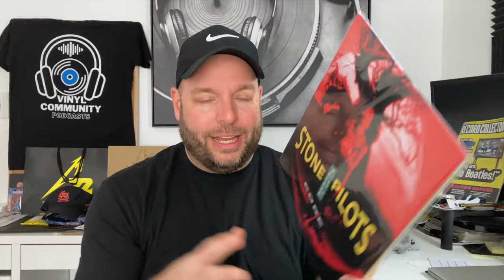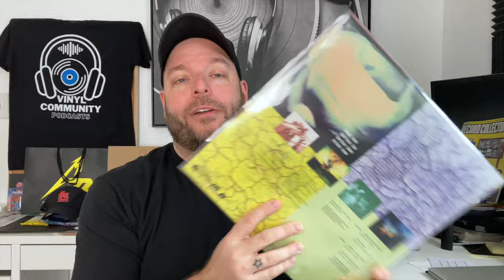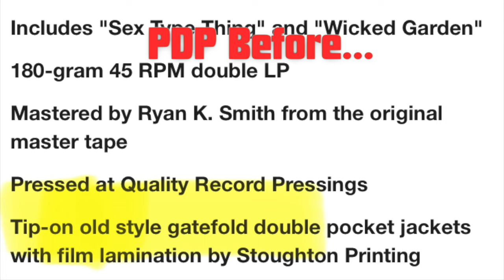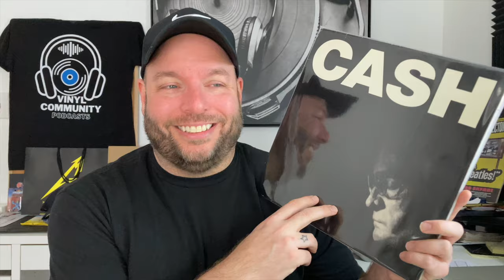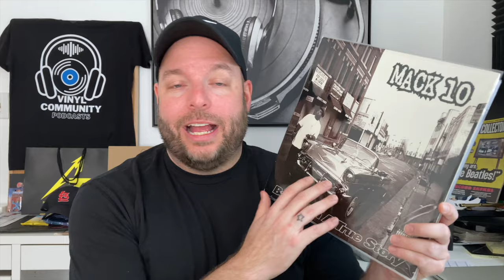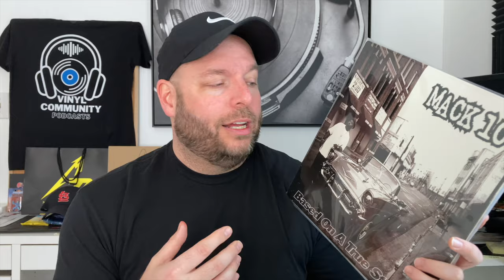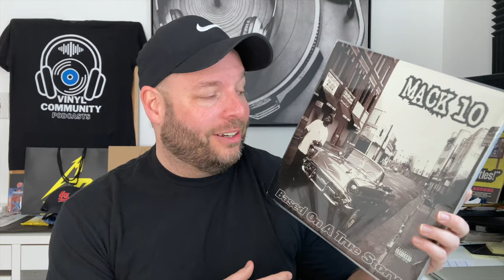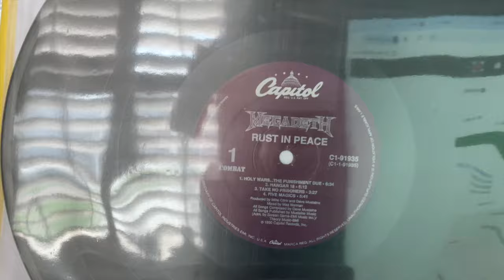Vinyl Finds | Grail City Edition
PS - knocked some serious grails off my list here lately, Buddies. Find out all about it in this video!

Plus, save 10% today and every day at Vinyl Storage Solutions using the following codes:

CONCERTBUDDIE
VCP10